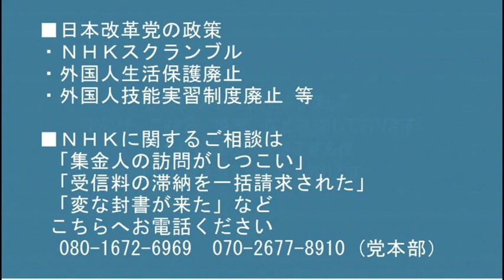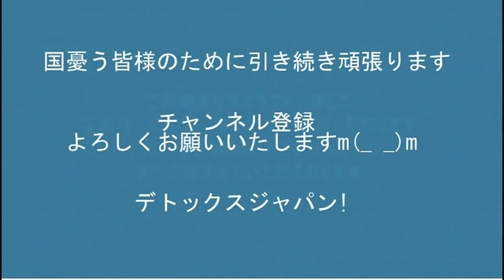統一教会は立憲・社民と仲良しでむしろ反自民／桜井誠「アベガー！」亡くなって間もないのに何言ってんだ 20220713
■日本改革党メルマガ党員を募集しております。

171-0005　豊島区南大塚 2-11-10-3階 くつざわ亮治 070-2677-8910 まで